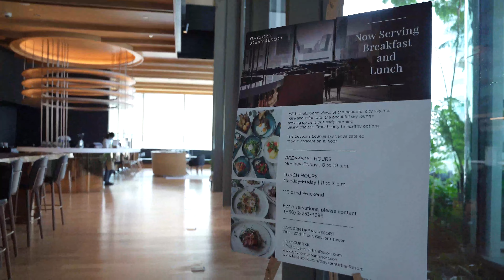สัมภาษณ์คุณปุ๊ก ทิพย์วิภา จันทภาษา ศรีวิกรม์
CLUB21 COMMUNIQUE ฉบับกันยายน ได้รับเกียรติจาก คุณปุ๊ก ทิพย์วิภา จันทภาษา ศรีวิกรม์ สุภาพสตรีที่สวยสง่างามอยู่เสมอ พูดคุยถึงเรื่องราวชีวิต ไลฟ์สไตล์ และวิธีคิดอย่างมีความสุขในแบบคุณปุ๊ก พร้อมชมแฟชั่นเซตพิเศษต้อนรับบ้านใหม่ของ CLUB 21 ณ เกษรวิลเลจ